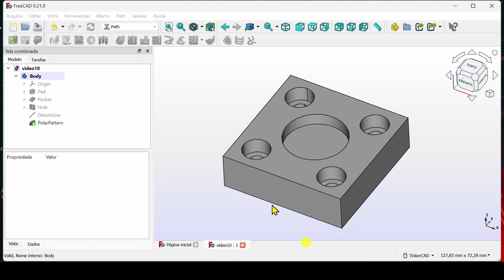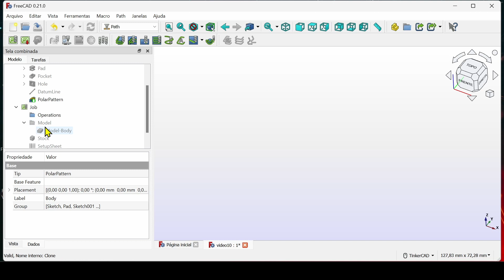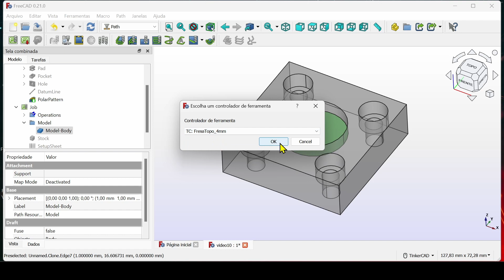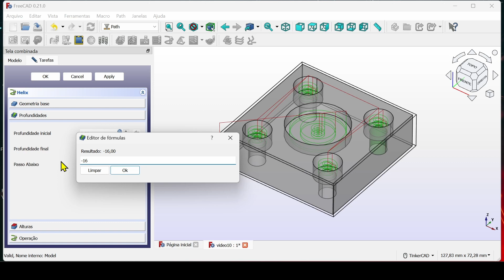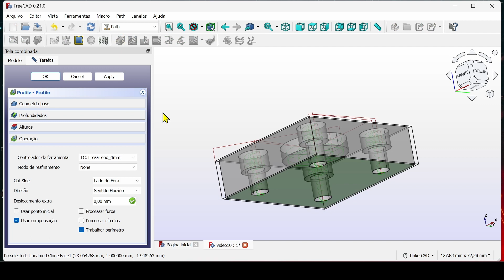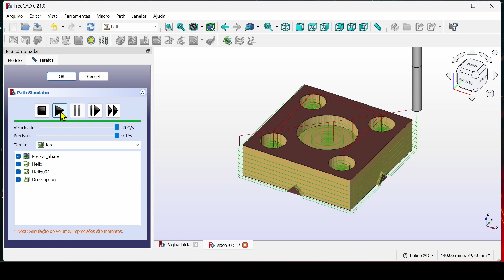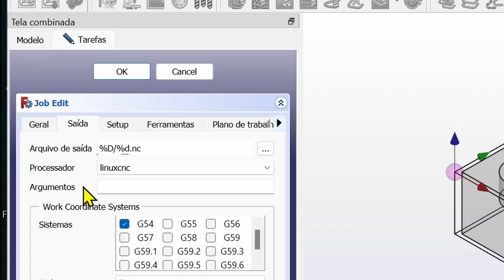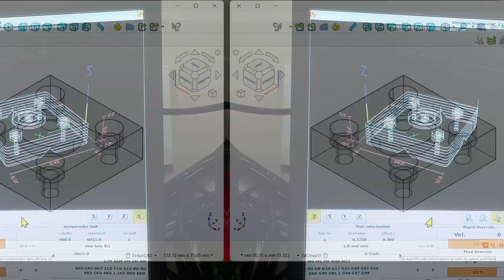FreecadCAM 10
Processo completo do CAM a usinagem.